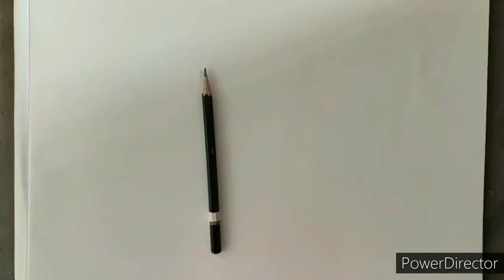How to draw an owl, sketch || for beginners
Sketch demonstration for beginners and art lovers